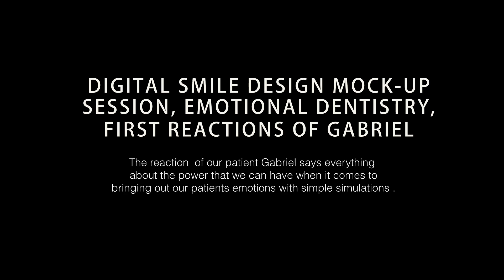Digital Smile Design DSD Gabriel, Drs. de la Torre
Digital Smile Design DSD Gabriel, Drs. de la Torre: emotional video that shows a mock-up session where we can see emotional dentistry in full action. Very proud of this fantastic example of what DSD can achieve and how it can help us to upgrade our case acceptance. Thank you to Oriol Nolla for his excellent work and all the team at Q dental.Clinic Q dental , Madrid, Spain.Total smile makeover. New look!!! doctores de la torre

Diseño Digital de la Sonrisa DSD Gabriel. Dres. de la Torre video emocional que nos muestra una sesión de Mock-up o simulación real de la sonrisa donde podemos ver el verdadero significado de lo que es la Odontologia Emocional. Estamos muy orgullosos de este fantastico ejemplo de lo que se puede conseguir con el diseño digital de la sonrisa DSD y como ayuda a nuestros pacientes a involucrarse en sus casos. Gracias Oriol Nolla por tu excelente trabajo y gracias a todo el equipo de Q Dental.Clinica Q dental , Madrid,España.Cambio de imagen!!! doctores de la torre